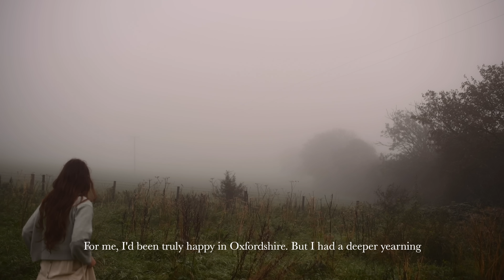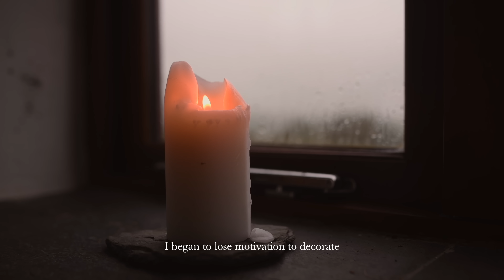Moving to a remote cottage in Pembrokeshire, Wales - Vlog 3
Last summer, we moved to a remote cottage in Pembrokeshire, Wales. This is the beginning of that story. It's had ups and downs - a constant balance of freedom and isolation, but I feel very lucky to have the opportunity to live in this corner of the world, and wanted to share it here in a cozy vlog 💕

Because everyone always asks 'How far is your nearest supermarket?' I thought I'd clarify that there are lots of lovely towns around here with shops, restaurants and cafes, but it does take us at least 20 minutes to drive to a shop (not too far at all, really!) and as I'm trying to be more present, I don't film when we go to town, so you won't see that side of things on my vlog.